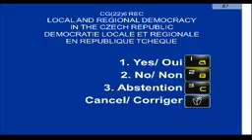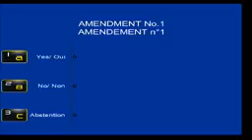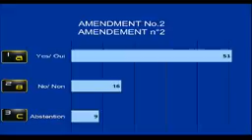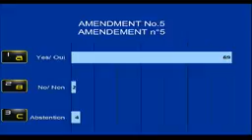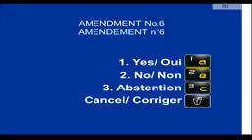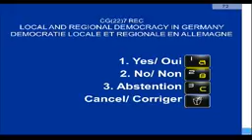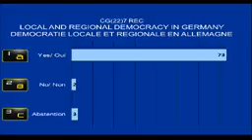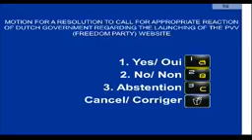Monitoring of grassroots democracy in Czech Republic